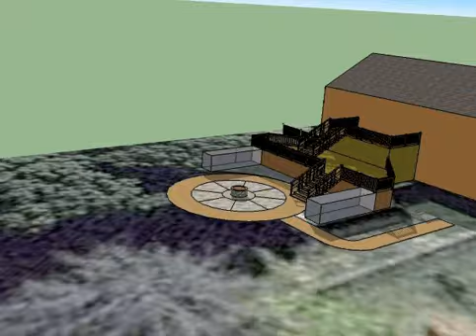Nates Patio2.avi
Nates Patio 2